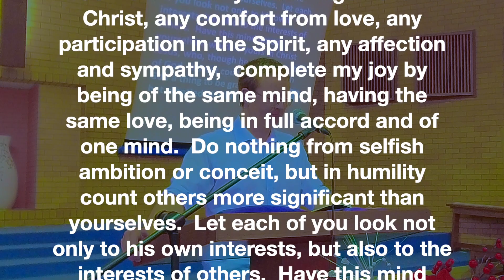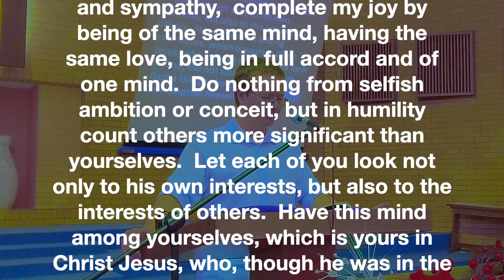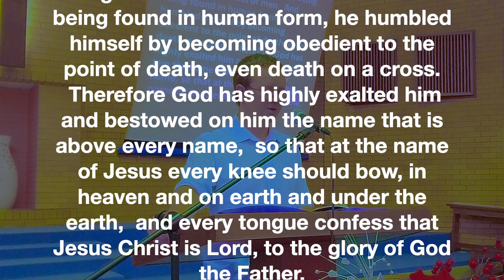The Coming of Blessing (Philippians 2:1-11) 20231210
The coming of Blessing  - Phil 2  : 1 - 11